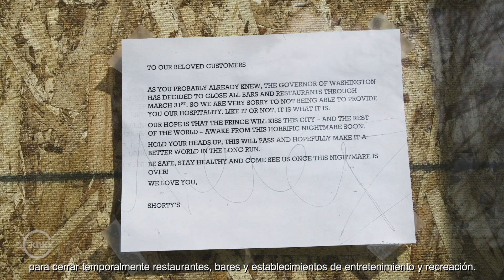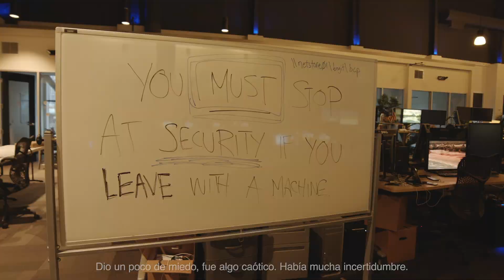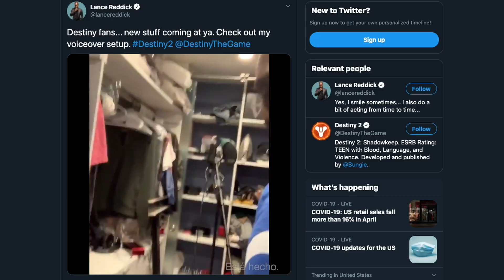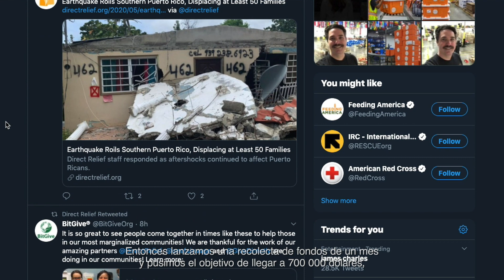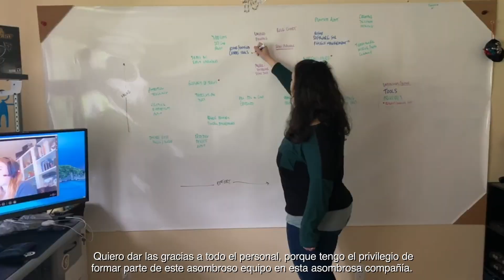Bungie – Trabajo desde casa en el 2020 [MX]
Debido a la expansión del virus a Estados Unidos y el gran número de casos encontrados en el área de Seattle (cerca de la sede de Bungie) en tan poco tiempo, hemos trabajado activamente durante los últimos meses para tener un plan que asegure la salud y seguridad de nuestros empleados y socios, tanto a nivel local como internacional. Si bien la salud y la seguridad son nuestra prioridad más alta, también reconocemos la importancia de mantener la continuidad de nuestras operaciones de negocios en Bungie, y hemos construido rápidamente una infraestructura de trabajo a distancia para ayudarlas. Esto incluye entregar el contenido como está planeado actualmente, el mantenimiento de Destiny 2 y también el desarrollo continuo del juego.

En marzo activamos esta infraestructura de trabajo completa a distancia, y una directiva para los empleados de Bungie en todo el mundo, con el objetivo de priorizar la seguridad de nuestros empleados y continuar desarrollando y entregando a tiempo el juego que amamos, para nuestra comunidad.
"COMPRA BASTIÓN DE SOMBRAS: bung.ie/Buy

Sumérgete de manera gratuita en el mundo de Destiny 2 para vivir un combate interactivo de disparos en primera persona, explorar los misterios de nuestro sistema solar y desatar habilidades elementales contra enemigos poderosos. Crea tu guardián y obtén armas, armadura y equipamiento únicos para personalizar tu apariencia y tu estilo de juego. Vive la historia cinemática de Destiny 2 solo o con amigos, únete a otros guardianes para afrontar desafiantes misiones cooperativas o compite contra ellos en una variedad de modos PvP.⠀ "